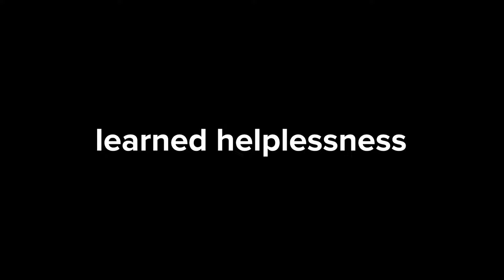Steins;Gate (series) — Okabe Rintarou and Learned Helplessness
Long time no see my friends.

In this video essay, we will be examining Okabe's state of learned helplessness in Steins;Gate and Steins;Gate 0. We will be understanding what learned helplessness is, its accompanying symptoms, and how we can overcome learned helplessness.

References:
Seligman, M. E. (1975). Helplessness. On depression, development and death.

Timestamps:
0:00 What is Learned Helplessness?
3:42 Symptoms of Learned Helplessness
7:21 Overcoming Learned Helplessness